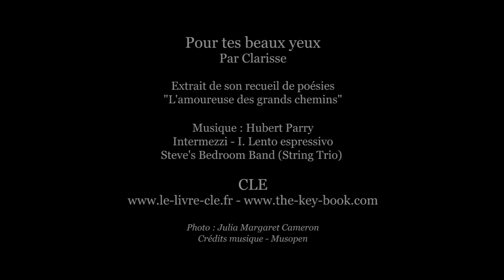Pour tes beaux yeux - Poème de Clarisse - L'amoureuse des grands chemins — CLE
Musique : Hubert Parry, Intermezzi - I. Lento espressivo - Steve's Bedroom Band (String Trio). Clarisse (1970) est l'auteur de trois recueils de poésies s'intitulant "Je t'aime & autres poèmes" (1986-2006) "Pointe Noire" (2009) et L'amoureuse des grands chemins (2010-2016)
En vous souhaitant, cher public, d'agréables moments de bonheur et de culture sur notre
Pioneer in e-books, CLE also takes its place in the tradition of the book trade. The company ethos is to enable the production of captivating literary works, immersed in a unique climate, giving a different look at the world. We are enthused by our writers because they are passionate. You will see, they will fascinate you.